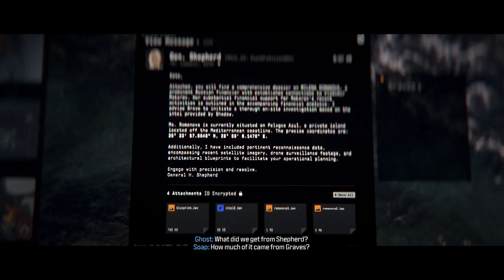CALL OF DUTY: MODERN WARFARE III | Campaign | Mission 9: Oligarch [No Commentary]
The team drops on the shores of a fortified island inhabited by the financier fuelling Makarov's murderous antics. There mission is to infiltrate the island to retrieve the HVI's FOB key and, ultimately, Milena Romanova.